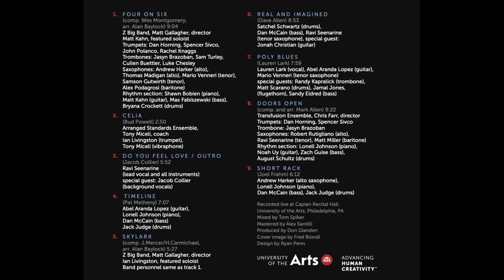Do You Feel Love / Outro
LIVE @ CAPLAN 2022
University of the Arts School of Music

Track 3.

DO YOU FEEL LOVE / OUTRO (Jacob Collier) 5:52
Ravi Seenarine (lead vocal and all instruments)
special guest, Jacob Collier (background vocals)

Recorded live at Caplan Recital Hall.
University of the Arts, Philadelphia, PA
Mixed by Tom Spiker
Mastered by Alex Santilli
Produced by Don Glanden
Cover image by Fred Biondi
Design by Ryan Penn